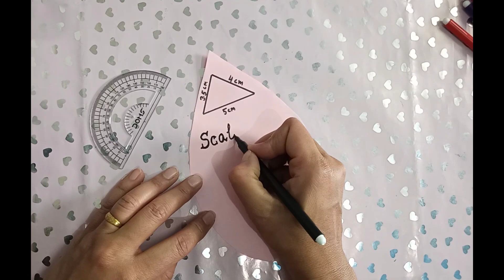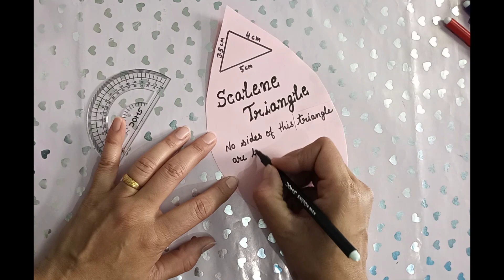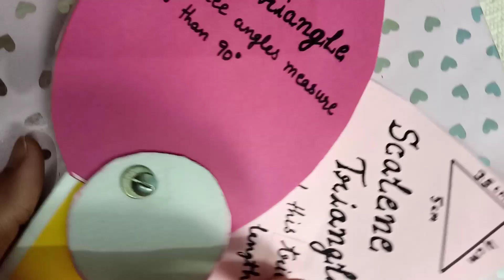Types of triangle,maths working project idea,maths tlm,maths model#maths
how to make a model of maths types of triangle 📐

material required
any colour papers
scissor
glue
small knob

watch

try